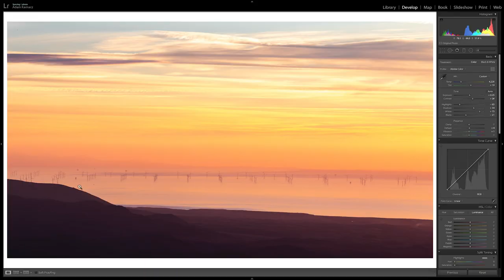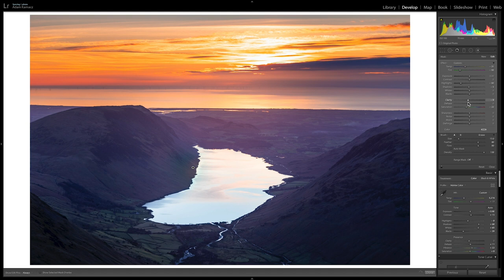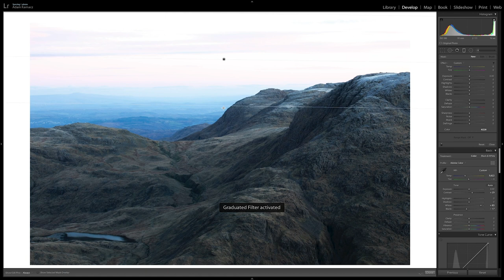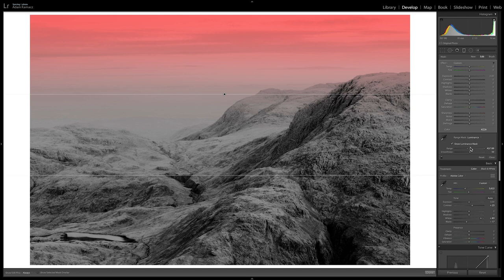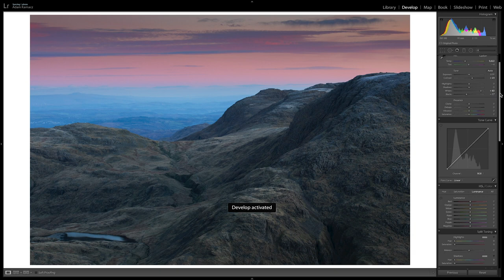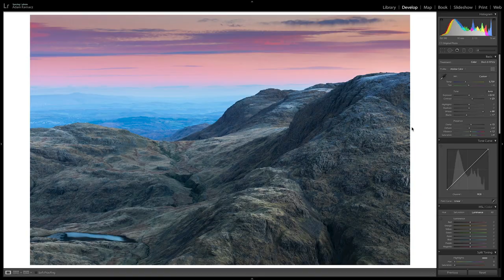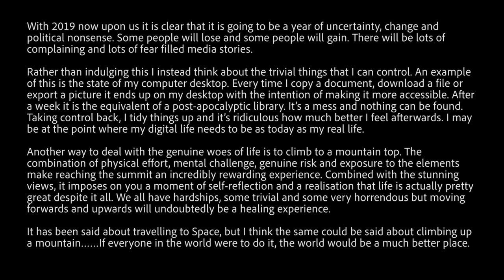Mountain Top Landscape Photography | The Joys and the Difficulties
Mountain top landscape photography is not a simple as you might think. I share the joys and the difficulties in this video with a hike up Great Gable in the Lake District. We then head back to the office to post process the images in Adobe Lightroom.

Photo Editing